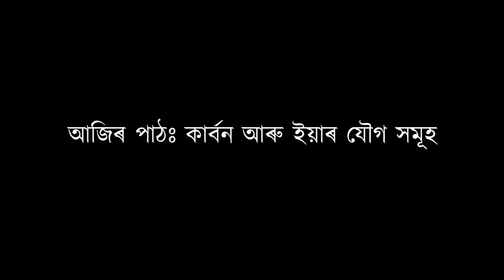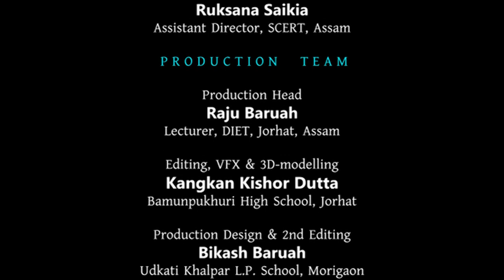মিথেনৰ গঠন | Structure of Methane | Part-2